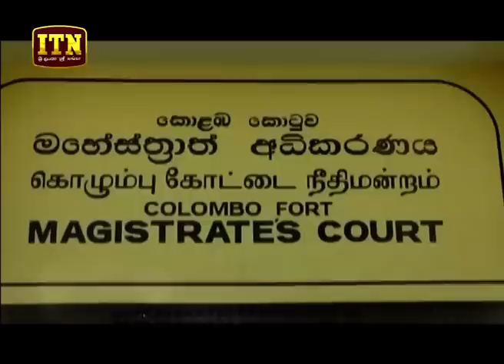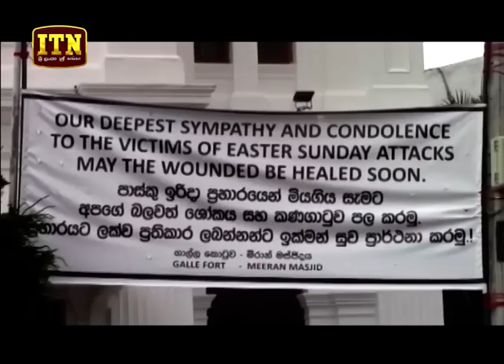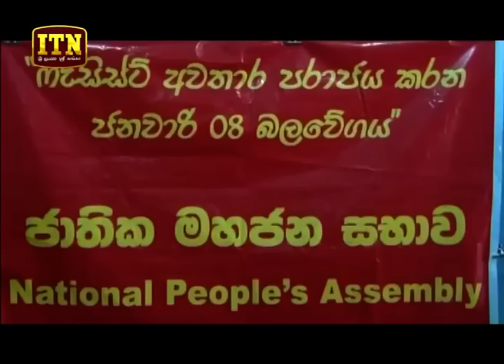ITN News 2019-04-26 | 06.30 PM